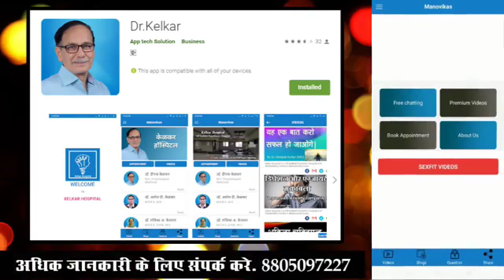Increasing Quality & Quantity of Sperms - Dr. Deepak Kelkar (MD) Psychiatrist Hypnotherapist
• Psychiatrist
• Hypnotherapist
• Psychotherapist,
• De-addiction Specialist
• Sexologist

     3 )Kelkar Hospital Channel

Increasing Quality & Quantity of sperms
how Increasing Quality & Quantity of sperms
why low Quality & Quantity of sperms
Increasing Quality & Quantity of sperms kya hai
Quality & Quantity of sperms kaise badhaye
Increasing Quality & Quantity of sperms ki tadad achhi kare